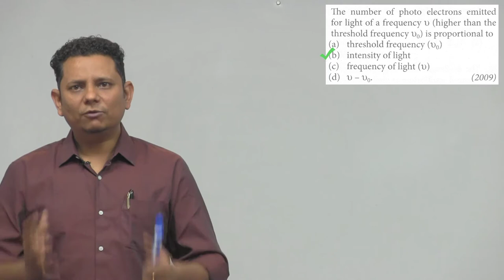The number of photo electrons emitted for light of a frequency (higher than the threshold frequency)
The number of photo electrons emitted for light of a frequency (higher than the threshold frequency) is proportional to